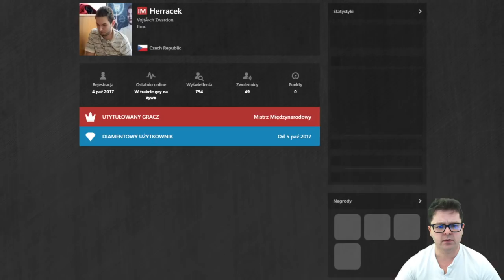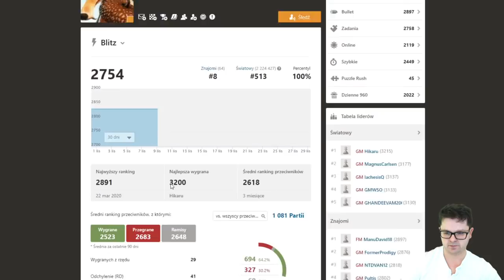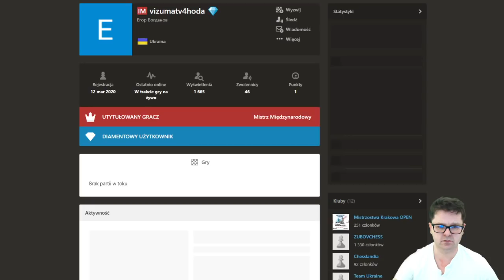KTO sięgnął po 5 STÓWEK za 2h gry w SZACHY?! || SZACHOWE MISTRZOSTWA KRAKOWA on-line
Mistrzostwa Krakowa w szachach online.
Tempo gry 3m+2s / zawodnika i aż 11 rund!
Analizuję partie na żywo, gadam... no właśnie...
Czy stremowanie pomaga czy przeszkadza podczas gry w szachy?

Miłych analiz :-)